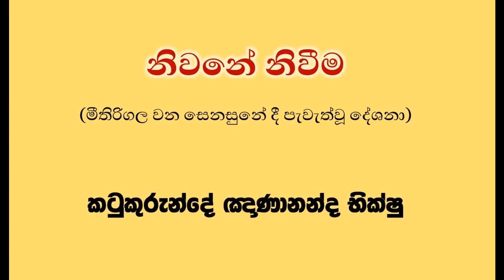නිවනේ නිවීම 21 Ven Katukurunde Nanananda Thero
Most Venerable Katukurunde Gnanananda Thero

දේවාලේගම කන්දෙගෙදර පොත්ගුල්ගල ආරණ්‍ය සේනාසනයේ වැඩ විසූ පූජණීය කටුකුරුන්දේ ඤාණානන්ද හිමියන් විසින් මීතිරිගල නිස්සරණ වණ සෙනසුනේදී සිංහල භාෂාවෙන් කරන ලද නිවණ (නිබ්බාණය) නම් වූ දේශනා මාලාවේ දුර්වල ශ්‍රවණ තත්වය පිළිබඳව සලකා බැලීමෙන් අනතුරුව උන්වහන්සේ විසින්ම "නිවනේ නිවීම" ( Niwane Niweema) යනුවෙන් නැවත තැටිගත කරන ලද දේශනා මාලාවයි.